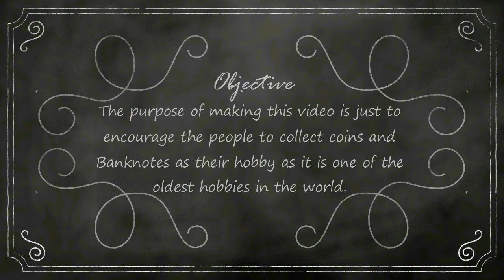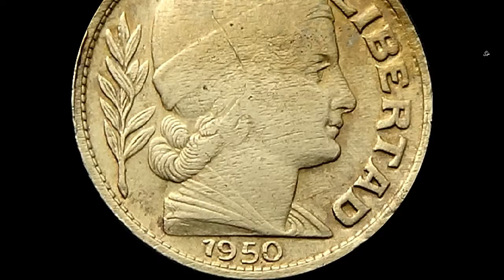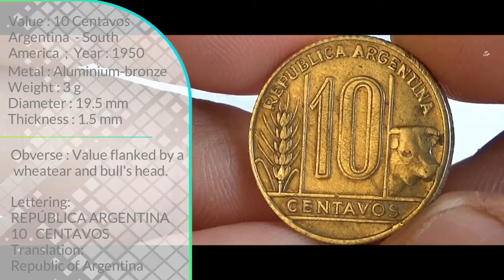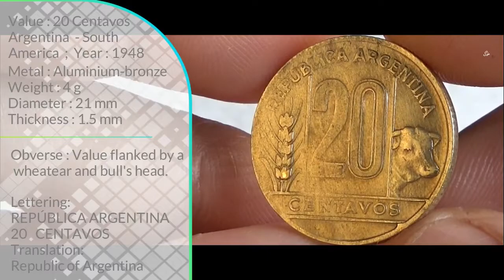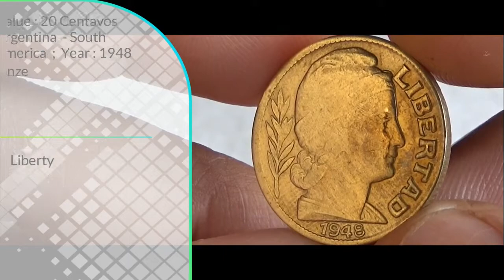Argentine CENTAVOS coins from 1948 | ARGENTINA - SOUTH AMERICA